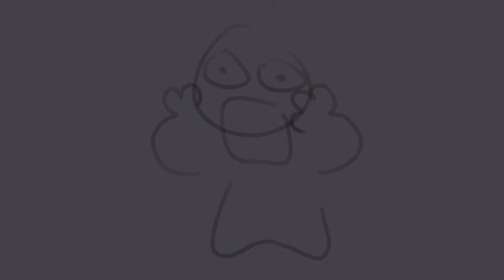Lost Soul Down | Animation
Programs: Toonsquid, CapCut